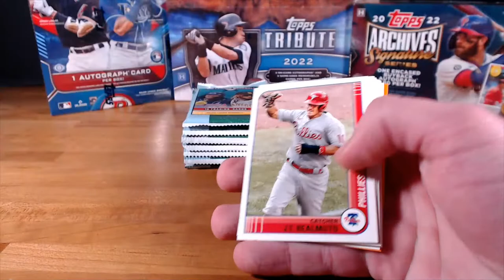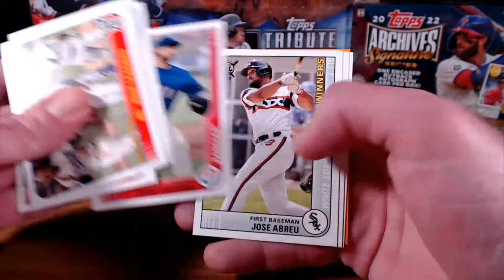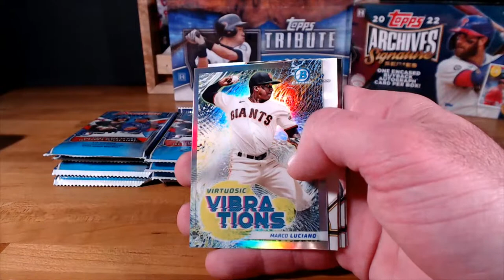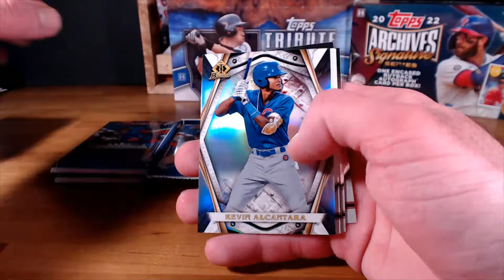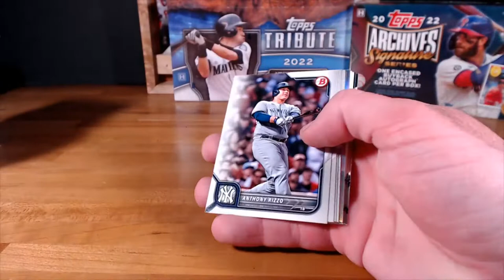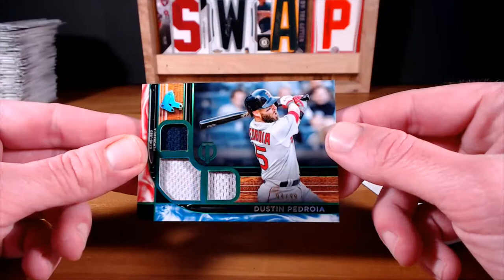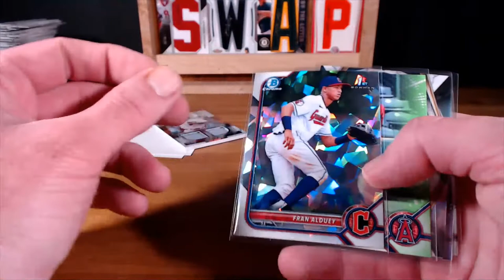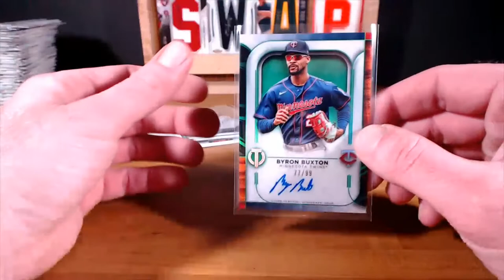2022 MLB MINI MIXER - 5/17